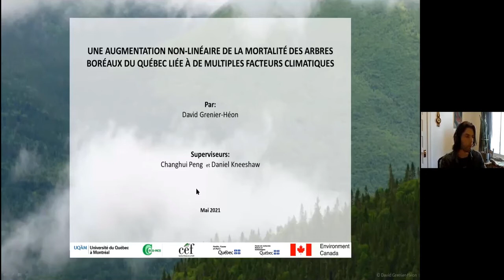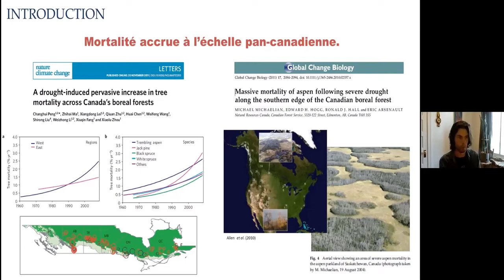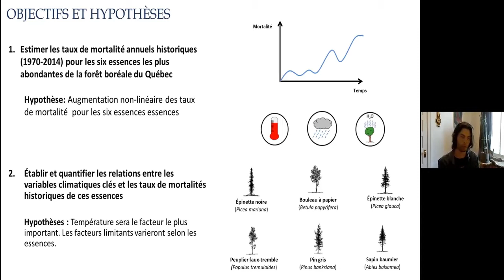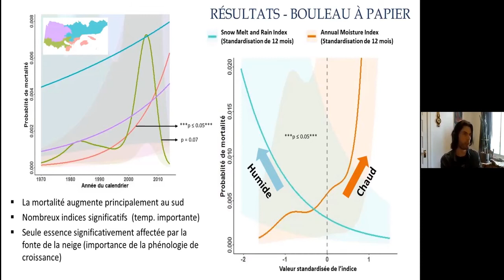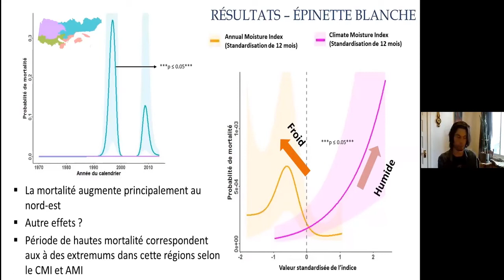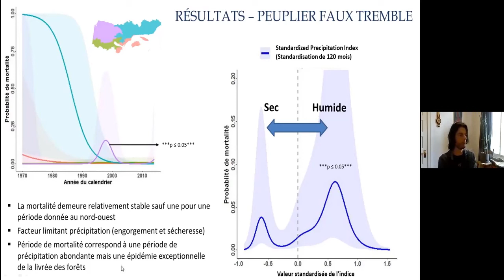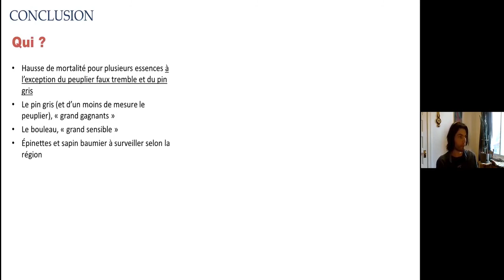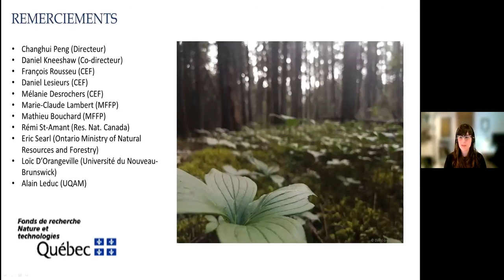13 - David Grenier Héon - Session Modélisation - Colloque du CEF 2021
Présentation de David Grenier Héon, étudiant au doctorat (CEF, UQAM) dans le cadre du 14e Colloque annuel du CEF - 2021

Une augmentation non-linéaire de la mortalité des arbres boréaux du Québec liée à de multiples facteurs climatiques

Les changements climatiques exercent une pression croissante sur les forêts mondiales, notamment par l’induction de sécheresses plus fréquentes et sévères. D’importantes mortalités d’arbres liées aux sécheresses ont été observées dans la forêt boréale du Canada au cours des dernières décennies. L’est du pays a toutefois reçu moins d’attention malgré que la région soit également impactée par cette problématique. Un portrait précis des patrons historiques de mortalités des arbres liés au climat n’a toujours pas été dressé pour cette région. Les objectifs de cette étude étaient 1) d’évaluer les tendances temporelles passées (depuis 1970) de la mortalité des arbres pour six essences majeures de la forêt boréale du Québec dans ses quatre sous-régions bioclimatiques et 2) d’établir et de quantifier la relation entre des variables climatiques clés et la probabilité de mortalité de ces mêmes essences. Nous avons émis l'hypothèse d'une augmentation non-linéaire de la mortalité pour les six essences et que la température aurait une importance majeure pour expliquer ces augmentations. À l'aide de données d'inventaires forestiers provinciaux ainsi que du réseau national de stations météorologiques, la probabilité de mortalité a été mise en relation avec le temps et différentes mesures climatiques via des modèles additifs généralisés mixtes. Les résultats montrent une augmentation pour toutes les essences mais pour différentes sous-régions. Deux essences (Pinus banksiana, Populus tremuloides) n'ont pas montré de sensibilité significative à la température, tandis que Betula papyrifera était dans l’ensemble la plus sensible au climat. Nous démontrons que les changements climatiques ont eu un impact important sur la forêt boréale du Québec malgré des précipitations abondantes. Cette étude met de l’avant l’importance d’une définition exhaustive des conditions climatiques dans l’investigation de la mortalité des arbres et souligne la nécessité de stratégies de mitigations des effets futurs des changements climatiques sur cet écosystème.

Climate change is putting increasing pressure on the world's forests, including through the induction of more frequent and severe droughts. High drought-related tree mortalities have been observed in Canada's boreal forest in recent decades. The eastern part of the country, however, has received less attention despite the region also being impacted by this issue. A precise portrait of the historical patterns of climate-related tree mortality has still not been drawn up for this region. The objectives of this study were 1) to assess past temporal trends (since 1970) in tree mortality for six major species of the boreal forest of Quebec in its four bioclimatic sub-regions and 2) to establish and quantify the relationship between key climatic variables and the probability of mortality of these same species. We hypothesized a non-linear increase in mortality for the six species and that temperature would be of major importance in explaining these increases. Using data from provincial forest inventories as well as the national network of meteorological stations, the probability of mortality was related to time and different climatic measures via mixed generalized additive models. The results show an increase for all species but for different sub-regions. Two species ( Pinus banksiana , Populus tremuloides ) did not show significant temperature sensitivity, while Betula papyrifera was overall the most sensitive to climate. We show that climate change has had a significant impact on the boreal forest of Quebec despite abundant precipitation. This study highlights the importance of a comprehensive definition of climatic conditions in the investigation of tree mortality and stresses the need for strategies to mitigate the future effects of climate change on this ecosystem.